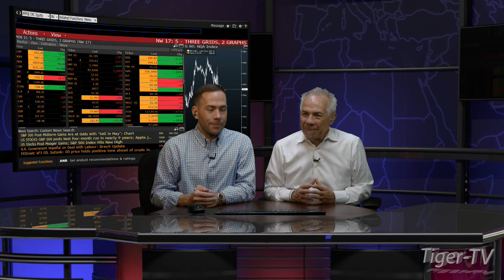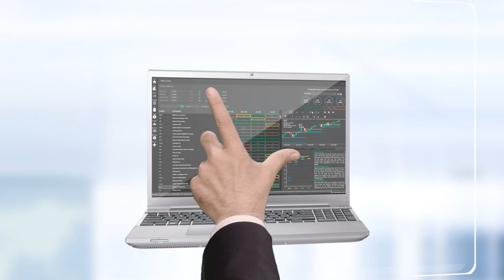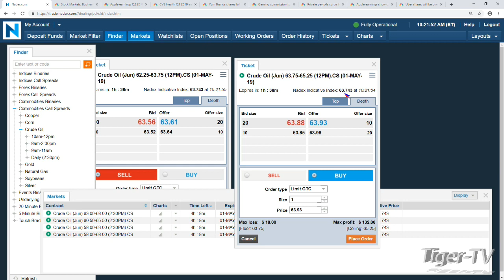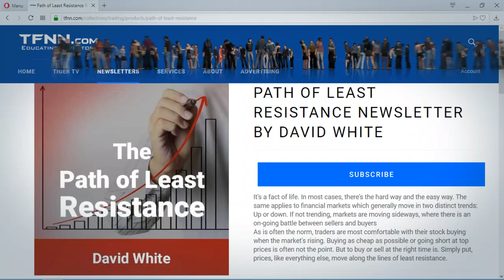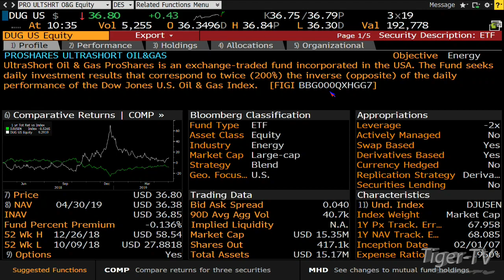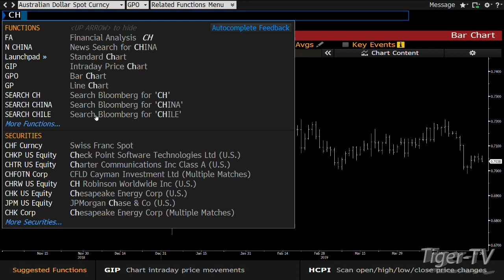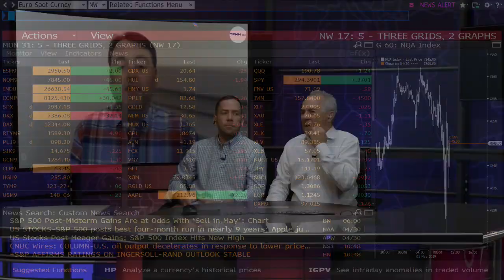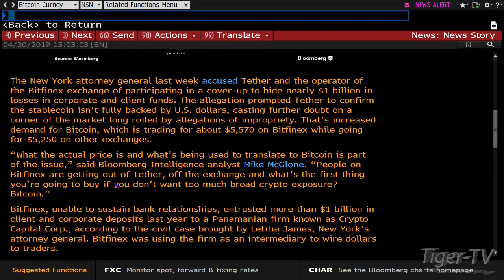May 1st, Bull-Bear Trading Hour on TFNN - 2019